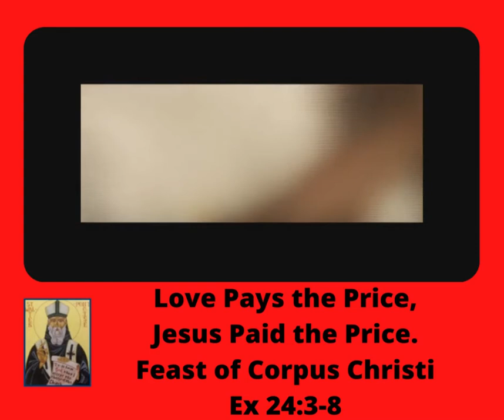Love Pays the Price, Jesus Paid the Price.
Father Mario's Corpus Christi Sunday homily teaching us about Jesus' sacrifice allowed us all access to life after death.